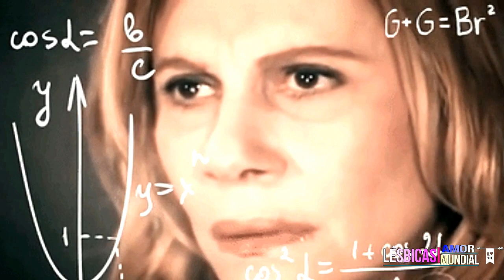OS MELHORES CASAIS LÉSBICOS DE THE L WORLD GENERATION Q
Para os amantes de The L. World está vindo conteúdos super especiais que você vai amar assistir, acompanhar e vai pedir Bis. Pode começar por esse, que já vai deixar com vontade de muito mais.

Para assistir ou rever o vídeo que falamos da série assim que lançou está abaixo é só clicar

Sugestão, dicas, indicações e informações basta nos enviar mensagem